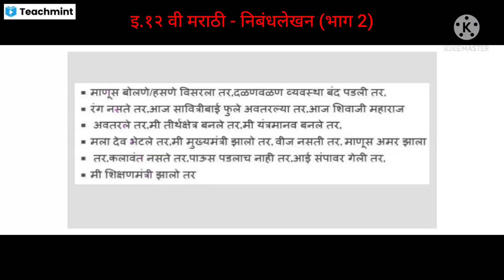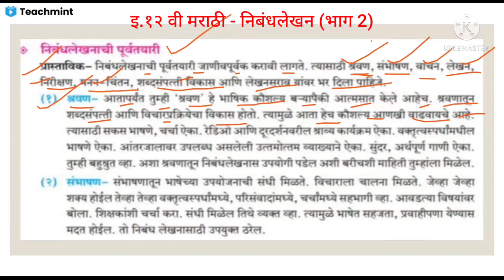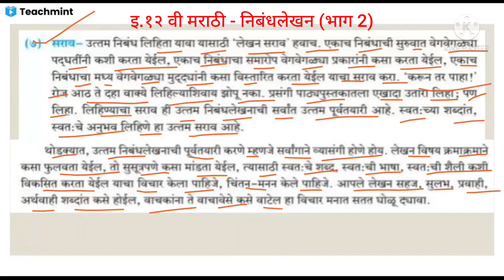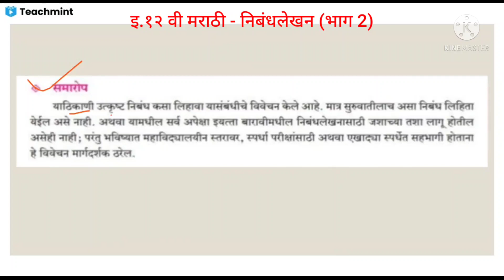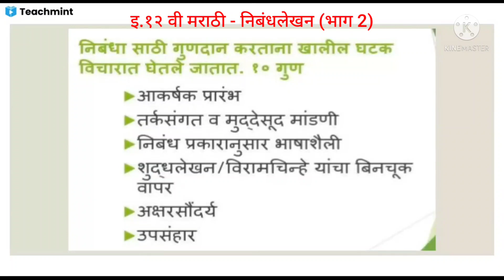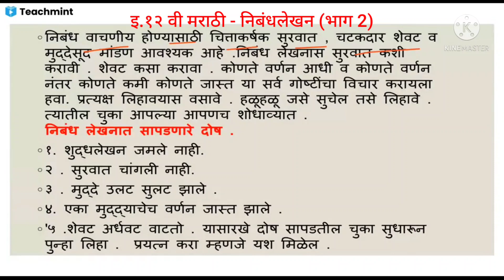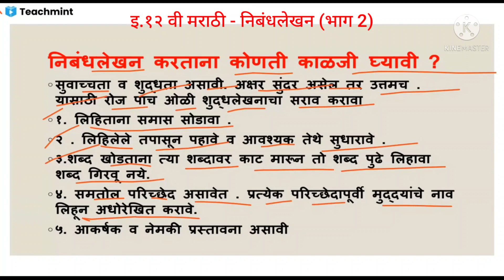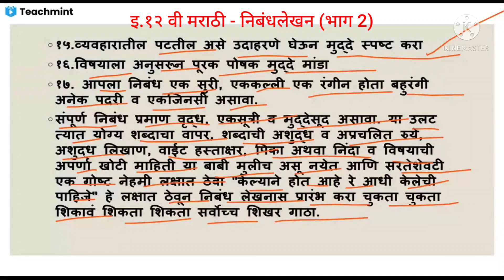निबंधलेखन भाग २ | मराठी इ.१२ वी | Marathi 12th Class